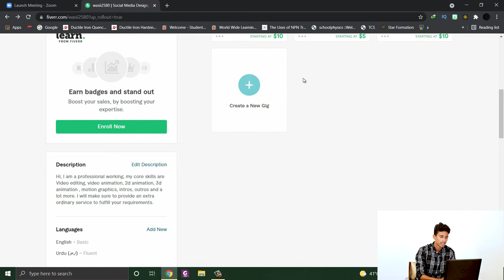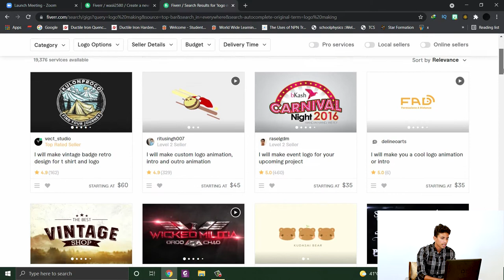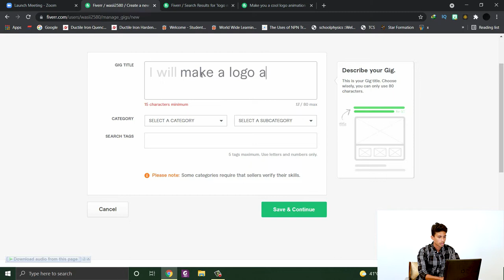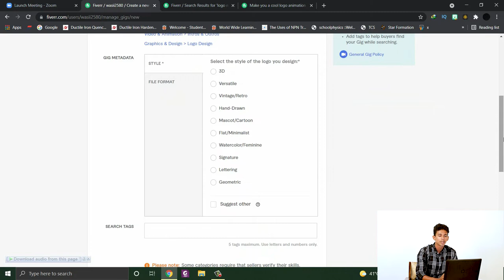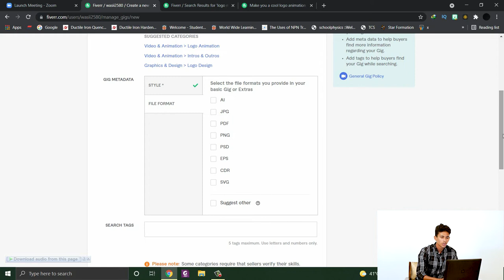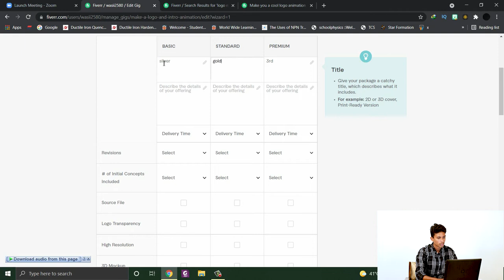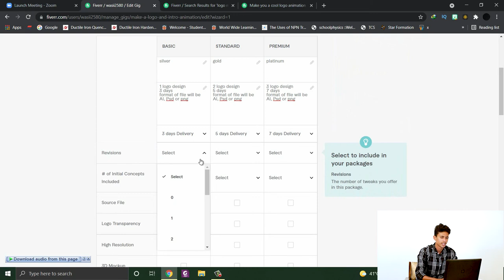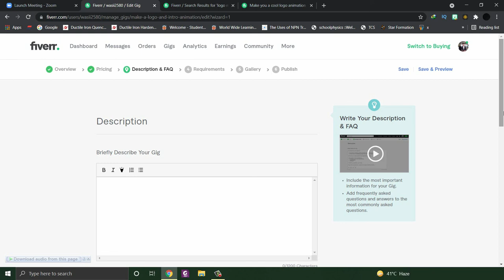7.How to make a Gig on Fiverr: The Complete Guide (Part 1)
Updated for 2022: Sell more Fiverr gigs, build a real freelancing business on Fiverr beyond basic freelancing, and maximize revenue from each buyer. Gain financial independence and freedom!

Learn to:

Have your gigs rank in Fiverr search and be discovered by more buyers

Get people to make large orders from you

Turn buyers into long-term customers who buy many gigs from you

Increase sales of your gig extras

Get your gigs to rank highly in Fiverr search, and get many organic sales from Fiverr search

Maximize revenue potential from each customer

DON'T EARN A SMALL FREELANCING INCOME. GENERATE BIG INCOME ON FIVERR!

Make thousands of dollars per month by:

1) Increasing the number of orders.

2) Increasing the average order price.

3) Increasing the number of times a single person purchases something from you.

BASED ON TOP FIVERR FREELANCERS AND MY OWN SUCCESS

The tips in this course come from a number of established top-sellers on Fiverr, and tips that I implement with success. Many of the lectures offer practical advice based on real-world data and success. You can see how experts do it and achieve success for yourself as well.

Sign up for the course today and begin making money on Fiverr as early as today.